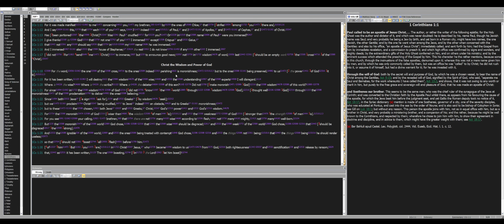1 Corinthians 1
1 Corinthians 1

"1 Paul called to be an apostle of Jesus Christ through the will of God, and Sosthenes our brother,

2 Unto the church of God which is at Corinth, to them that are sanctified in Christ Jesus, called to be saints, with all that in every place call upon the name of Jesus Christ our Lord, both their's and our's:

3 Grace be unto you, and peace, from God our Father, and from the Lord Jesus Christ.

4 I thank my God always on your behalf, for the grace of God which is given you by Jesus Christ;

5 That in every thing ye are enriched by him, in all utterance, and in all knowledge;

6 Even as the testimony of Christ was confirmed in you:

7 So that ye come behind in no gift; waiting for the coming of our Lord Jesus Christ:

8 Who shall also confirm you unto the end, that ye may be blameless in the day of our Lord Jesus Christ.

9 God is faithful, by whom ye were called unto the fellowship of his Son Jesus Christ our Lord.

10 Now I beseech you, brethren, by the name of our Lord Jesus Christ, that ye all speak the same thing, and that there be no divisions among you; but that ye be perfectly joined together in the same mind and in the same judgment.

11 For it hath been declared unto me of you, my brethren, by them which are of the house of Chloe, that there are contentions among you.

12 Now this I say, that every one of you saith, I am of Paul; and I of Apollos; and I of Cephas; and I of Christ.

13 Is Christ divided? was Paul crucified for you? or were ye baptized in the name of Paul?

14 I thank God that I baptized none of you, but Crispus and Gaius;

15 Lest any should say that I had baptized in mine own name.

16 And I baptized also the household of Stephanas: besides, I know not whether I baptized any other.

17 For Christ sent me not to baptize, but to preach the gospel: not with wisdom of words, lest the cross of Christ should be made of none effect.

18 For the preaching of the cross is to them that perish foolishness; but unto us which are saved it is the power of God.

19 For it is written, I will destroy the wisdom of the wise, and will bring to nothing the understanding of the prudent.

20 Where is the wise? where is the scribe? where is the disputer of this world? hath not God made foolish the wisdom of this world?

21 For after that in the wisdom of God the world by wisdom knew not God, it pleased God by the foolishness of preaching to save them that believe.

22 For the Jews require a sign, and the Greeks seek after wisdom:

23 But we preach Christ crucified, unto the Jews a stumblingblock, and unto the Greeks foolishness;

24 But unto them which are called, both Jews and Greeks, Christ the power of God, and the wisdom of God.

25 Because the foolishness of God is wiser than men; and the weakness of God is stronger than men.

26 For ye see your calling, brethren, how that not many wise men after the flesh, not many mighty, not many noble, are called:

27 But God hath chosen the foolish things of the world to confound the wise; and God hath chosen the weak things of the world to confound the things which are mighty;

28 And base things of the world, and things which are despised, hath God chosen, yea, and things which are not, to bring to nought things that are:

29 That no flesh should glory in his presence.

30 But of him are ye in Christ Jesus, who of God is made unto us wisdom, and righteousness, and sanctification, and redemption:

31 That, according as it is written, He that glorieth, let him glory in the Lord."